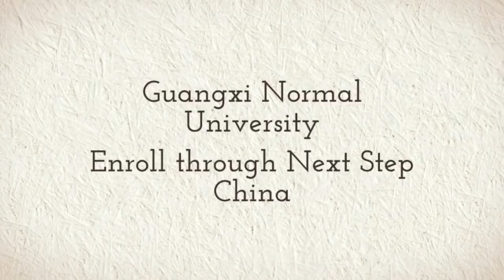Guangxi Normal University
Study at Guangxi Normal University with Next Step China. Learn Chinese, Bachelors, Masters, Doctorate or Degree Programs for as low as $250 USD